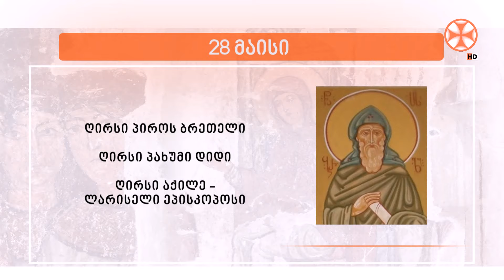საეკლესიო კალენდარი (28 მაისი, 2024 წ.)